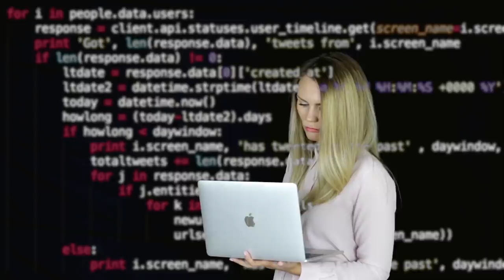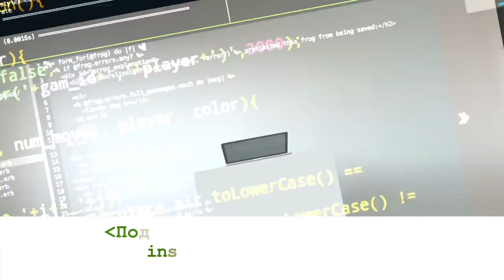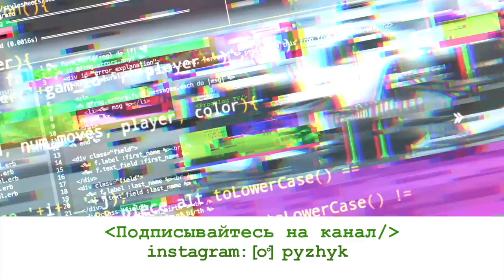Tech Lead из Германии | Удаленка в США | Big Data, Highload, отказ в H1b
Big Data & Highload специалист Максим Логвиненко прошел путь от программиста в Белгороде до Tech Lead в Берлине через удаленную работу на стартап в США.

1:30 — путь от программиста в Белгороде до Tech Lead в Берлине
4:55 — профессиональные челенджи
7:31 — удаленная работа в США: как найти, собеседования,
9:37 — сложности удаленной работы: самоорганизация, часовые пояса, неудовлетворённость
13:00 — культурные и языковые проблемы в работе на американский стартап
16:45 — чем занимался стартап в США
18:45 — 2 отказа в рабочей визе в США, рабочая грин карта
22:17 — поиски работы программистом в Европе, почему Берлин
24:54 — Европейский стандарт собеседований, сравнение с интервью в США и России
27:25 — чем занимается немецкая компания,  в которой работает Максим
28:24 — как за месяц стать Tech Lead в Берлине
30:25 — Tech Lead: задачи, типичный рабочий день
32:16 — немецкая рабочая и бытовая культура
35:32 — Берлин как город для жизни